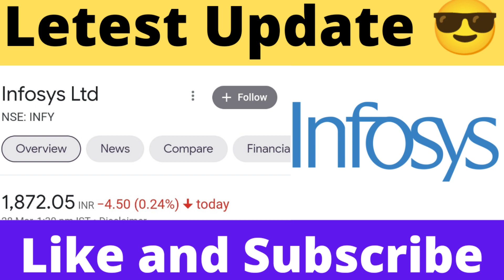Infosys Share Analysis | Infosys Share Latest News Today | Infosys Share Target